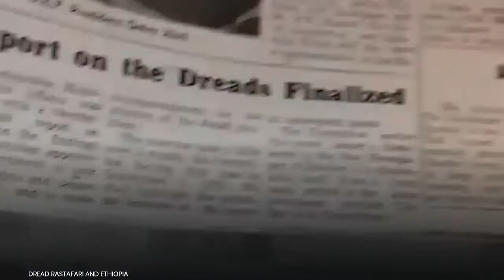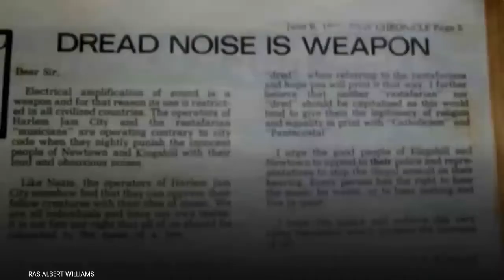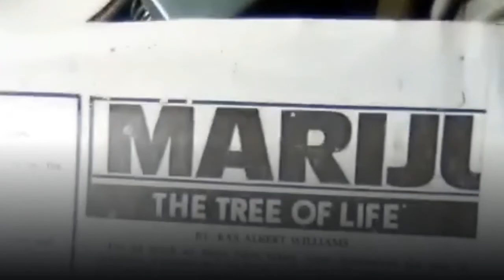ROSEAU DOMINICA | Dominica’s first Prime Minister, Col. Patrick Roland John is dead.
Patrick John was the 13th child of a huckster, and a waterfront worker, born on January 7, 1938 in ‘Lagoon’ in the heart of Roseau.

He was the Dominican politician that led Dominica to freedom, and to full political independence from Great Britain on November 3, 1978.

However, his association with the PROHIBITED AND UNLAWFUL SOCIETIES AND ASSOCIATIONS ACT, 1974 Commonly referred to as the Dread Act and the plot to overthrow the Mary Eugenia Charles government with white-supremacists, Ku Klux Klan, neo-Nazi groups, United States and Canadian mercenaries,

Leaves a dark cloud over his most enduring legacy

On 21st, November 1974 Governor Louis Cools-Lartigue assented to the passage of the PROHIBITED AND UNLAWFUL SOCIETIES AND ASSOCIATIONS ACT, 1974.

The act became known simply as the Dread Act, and was viewed by Rastafarians and human rights organisations as the most draconian piece of legislation ever recorded on Dominica’s books. The law outlawed acts of terrorism, including shooting or injuring police officers and members of the Dominica Defence force ; threatening magistrate and judges or witnesses relating to any of the offences under this act; movement, destroying food crops, forest tree animals or unlawfully occupying with acts of violence, preventing the enjoyment of their owners; assault, beat wound, hinder or prevent other persons from enjoying freedom of movement or association on grounds of their economic status, class social background, race, place of origin, colour or religious persuasion.’

Section 5 stated that “Any member of an unlawful association who appears in public or elsewhere wearing any uniform, badge or node of dress or other distinguishing mark or feature or manner wearing their hair, shall be guilty of an offence,and shall be arrested without warrant by any member of the police force. Section 6 and sub-sections followed that such persons would not be entitled to granted bail, and that it was offence to aid or abet any such persons in any way.

A nine-month jail term for the first offence, and a maximum 2 year custodial sentence was to be imposed on any one found guilty for a subsequent conviction.

Deputy Premiere, Patrick John, became premiere when Edward Oliver Leblanc stepped down in July of 1974. The Patrick John administration, under pressure to deal with what he termed, ,‘the Dread Menace’ and reports that members of the Dreads were harassing members of the public in their holdings in the hills, and attacking tourists, used the state of unrest to woo the Dominica electorate at the 1975 general elections.

The Late Patrick Roland John (January 7, 1938 – July 6, 2021) Former youngest Mayor of Roseau; Last Premier of the Colony of Dominica, and first Prime Minister of the Commonwealth of Dominica dead age 83.

Ras Albert Williams

EXECUTIVE PRODUCER TEMPIE WILLIAMS

DREAD RASTAFARI AND ETHIOPIA

Advertisements
Occasionally, some of your visitors may see an advertisement here,
as